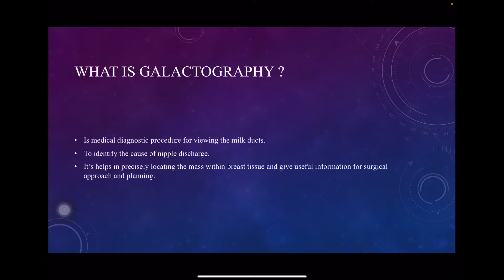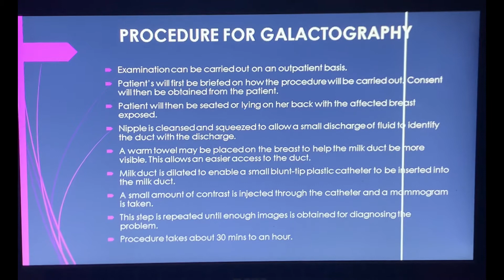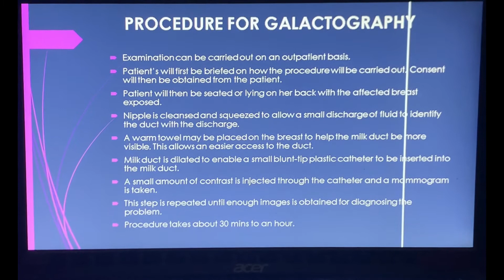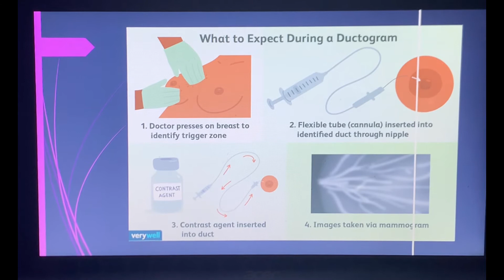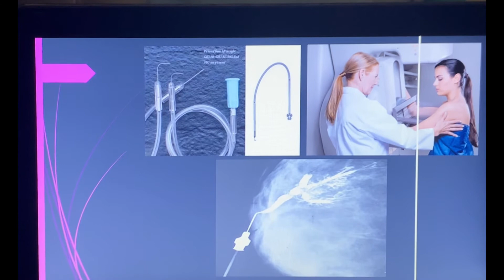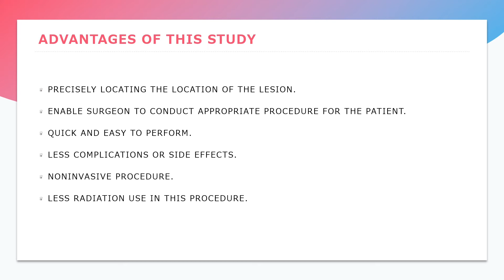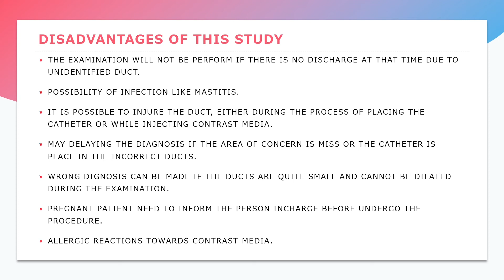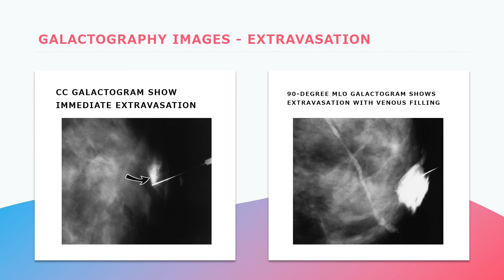Galactography BMI PT C1 group presentation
Bachelor of Medical imaging (PT Cohort 1) students presenting their projects, related to the Mammographic equipment and related tools. This video is for assessment purposes and assess based on their creativity of presentation.

Happy watching!